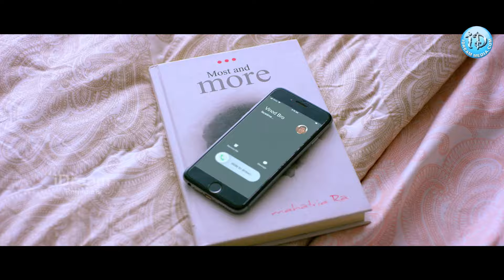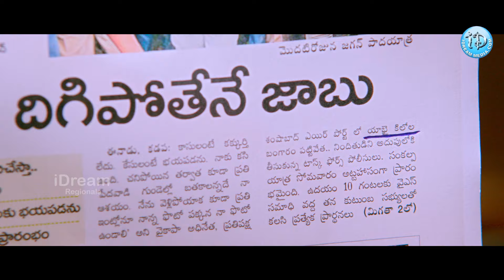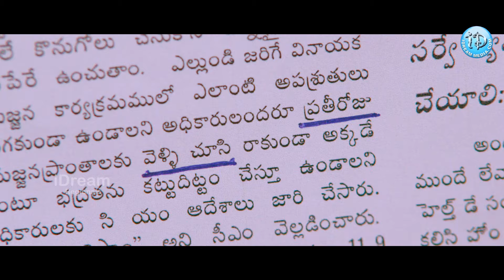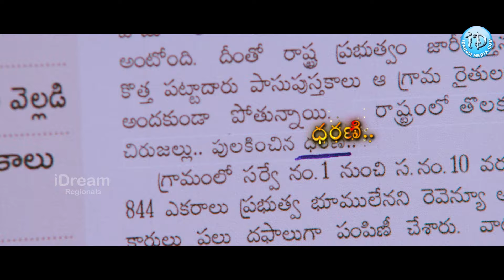బాబు రవి నీ పాంప్లేటే లవ్ స్టోరీ బాగుంది కంటిన్యూ | Paper Movie Love Scene | Paper Movie Scenes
బాబు రవి నీ పాంప్లేటే లవ్ స్టోరీ బాగుంది కంటిన్యూ | Paper Movie Love Scene | Paper Movie Scenes | @iDSrikakulam-tv3bs